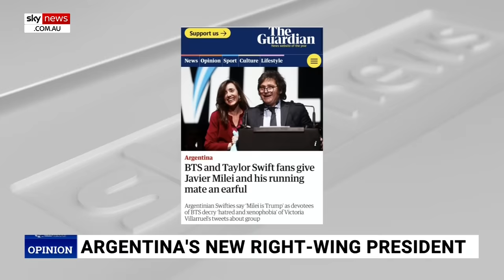Socialist ‘post-election meltdown’ in Argentina has been ‘enormous’: Rita Panahi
Sky News Australia host Rita Panahi says the “post-election meltdown” by Argentinian socialists has been “enormous” after libertarian Javier Milei won the election on Saturday.

Mr Milei was elected as Argentina’s new president after receiving over 55 per cent of the vote in the second round of elections.

He is often compared to former US president Donald Trump and is known for notoriously bringing chainsaws to campaign rallies where he promised to cut state spending.

Mr Milei's election win means it is the second time the Peronist left-wing Justicialist Party will be out of power since 2001.

“The left has just wreaked havoc in that country,” Ms Panahi said.

“It’s once prosperous, now the economy is in ruins – inflation running at between 120 and 150 per cent annually.”